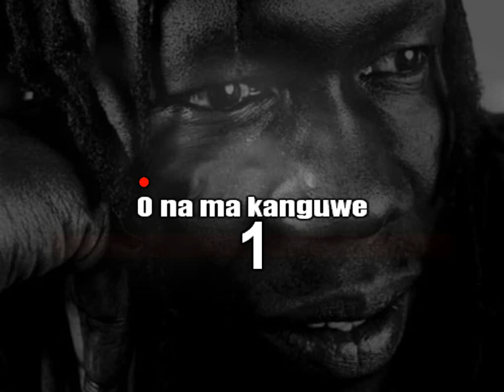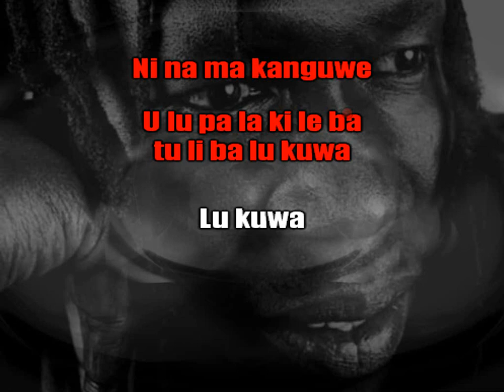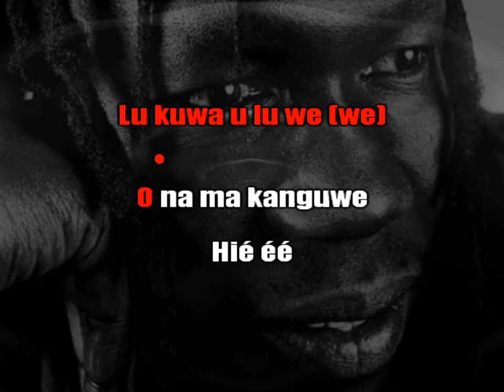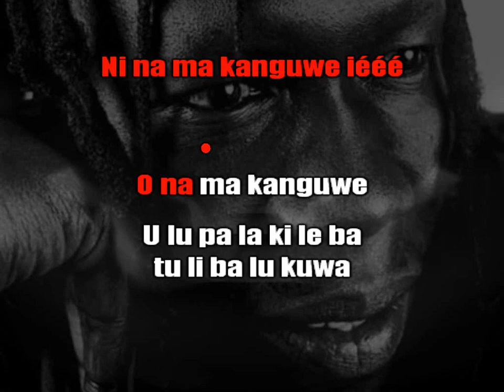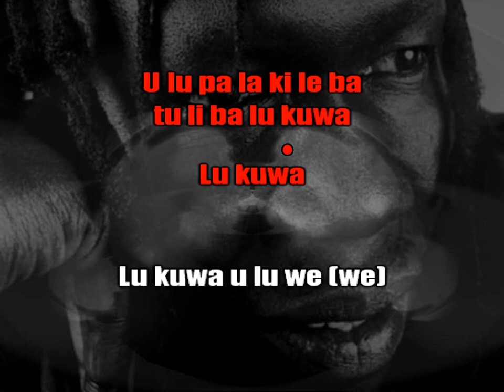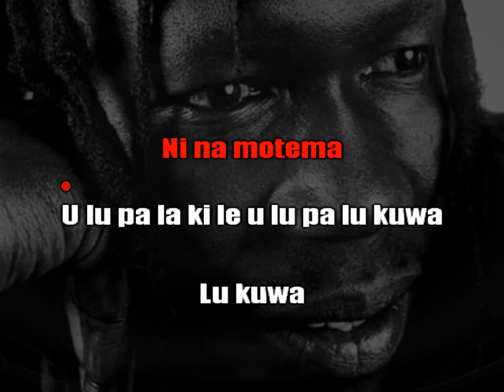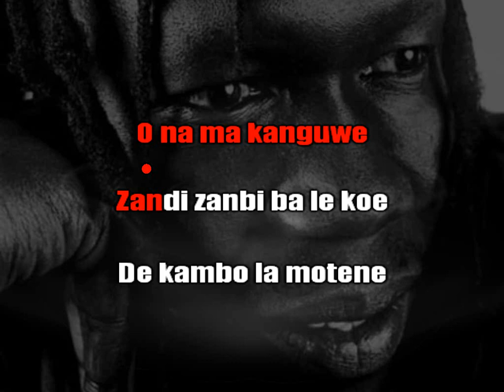Geoffrey Oryema - Makambo [karaoke]